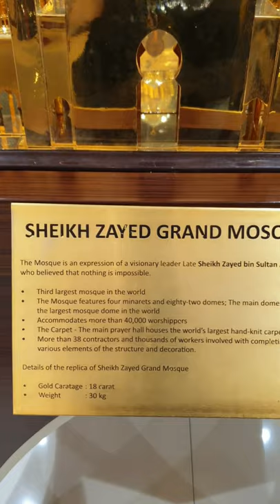#18 carat gold, 30 Kg Weight -Sheikh Zayed Grand Mosque